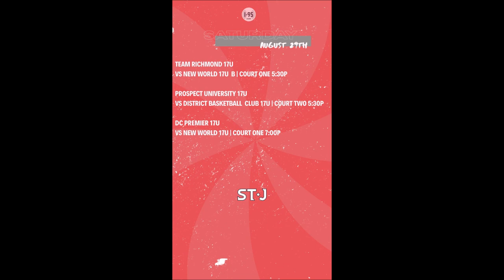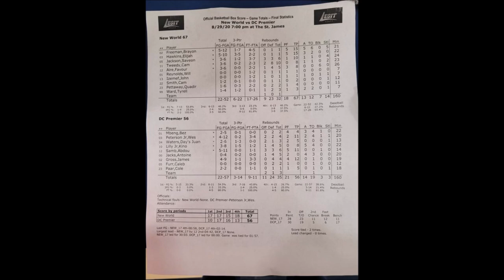New World vs DC Premier 17U Game- 2020 I-95 Coalition League Powered by The St James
New World vs DC Premier 17U
2020 I-95 Coalition League Session 4 Powered by The St James
Springfield, Virginia